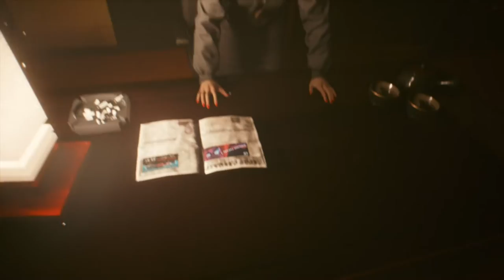Cyberpunk 2077 - Corpo Path - Part 9 - Prelude to Vengeance (PS4/No Commentary)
Vengeance is a dish best served cold. But in order to make that happen, V needs to come up with a solid plan and some backup. Luckily V might just get what he wants. We're talking listing potential allies, stakeouts and possibly some sabotage. What could possibly go wrong